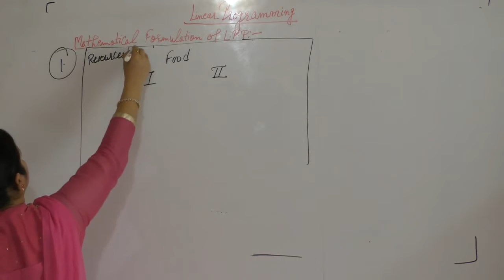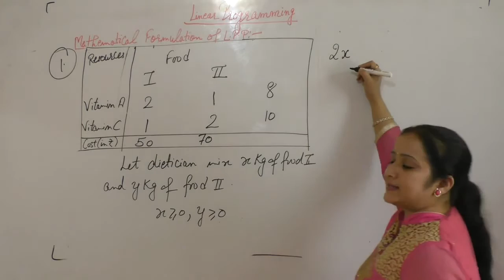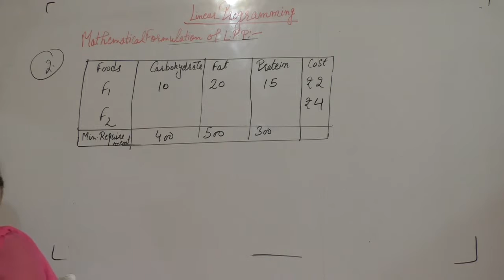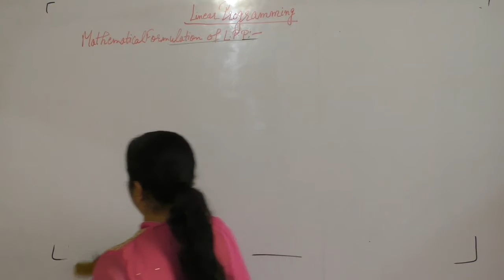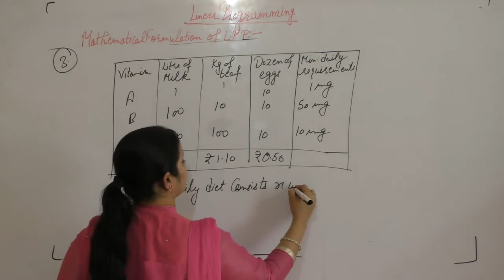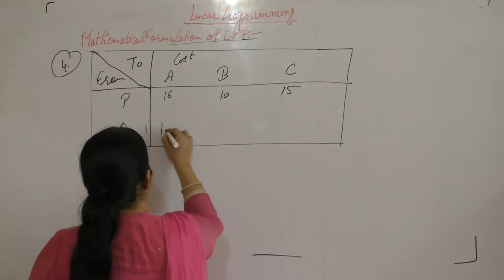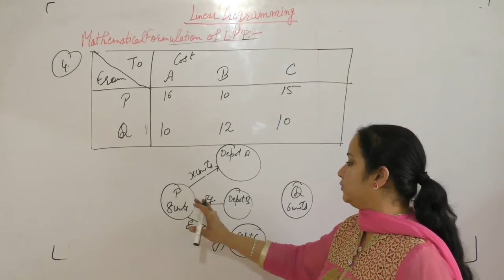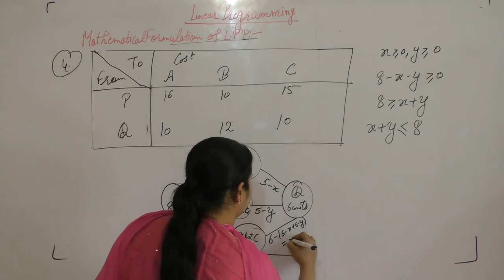Class 12 Maths -Mathematical Formation Of L.P.P -1 ( Minimization )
This Video Includes Formation Of mathematical Equations In Case of Minimization